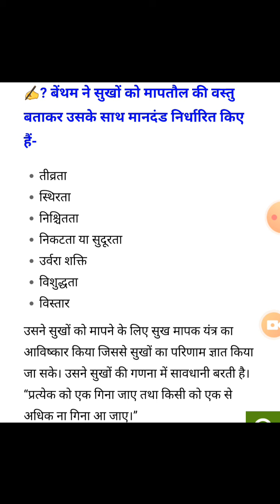26 September 2020